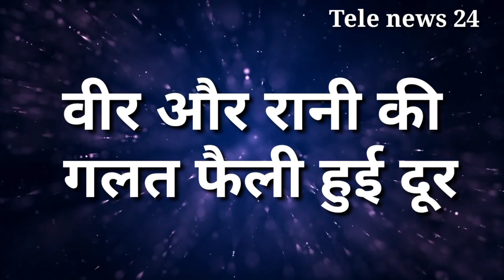ATBA ! New promo out ! आखिरकार वीर और रानी के सामने आया नकली डाइवोर्स पेपर का सच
Apna time bhi aayega ! New promo out ! आखिरकार वीर और रानी के सामने आया नकली डाइवोर्स पेपर का सच